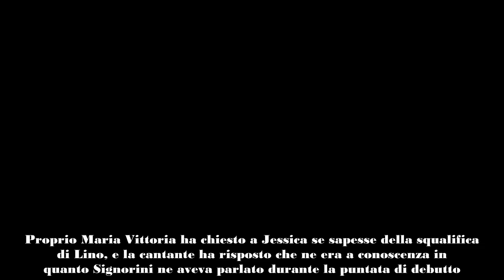Grande Fratello, una gieffina si espone su Martina e Raul Cosa penso di loro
Nella Casa del Grande Fratello si parla della passata edizione di Temptation Island.

Jessica Morlacchi, infatti, ha palesato di essere un’appassionata telespettatrice del docu-reality condotto da Filippo Bisciglia. La cantante conosce la storia di Martina De Ioannon e Raul Dumitras, e si augurava che dopo l’esclusione di Lino Giuliano, uno di loro due potesse partecipare al reality show condotto da Alfonso Signorini.